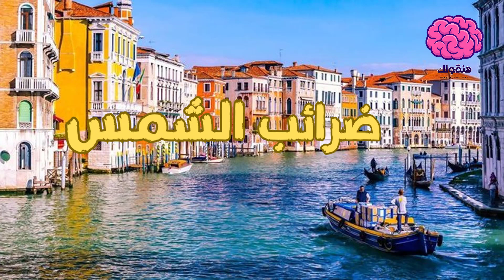هنقولك | أغرب أشكال الضرائب حول العالم ؟ ستصدمك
أغرب أنواع الضرائب التي يمكن أن تتخيلها! في هذا الفيديو، سنكشف النقاب عن تلك الضرائب الغريبة والمدهشة مثل الضرائب علي الشمس والهواء وأيضا ضرائب الظل والضرائب علي الامن والسلامة وضرائب العتق او الحرية تعرف على مزيد من التفاصيل والمفاجآت في هذا الفيديو المثير!

محتويات اخري ستنال اعجابك اثارة وتشويق :

كوكب الزهرة | قصة المرأة التي أوقعت هاروت وماروت في الغرام فمسخت كوكبا | ما لم تعرفه ستصدمك؟ هنقولك

كل الحقوق محفوظة لقناة هنقولك شكرا علي المتابعة